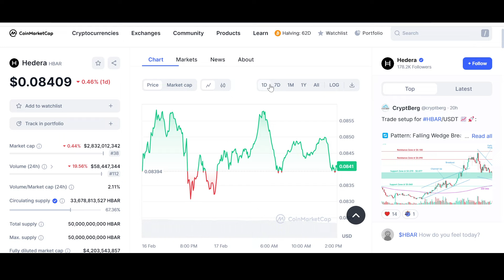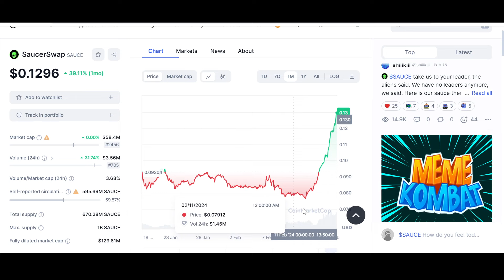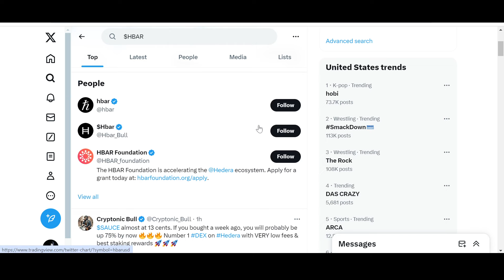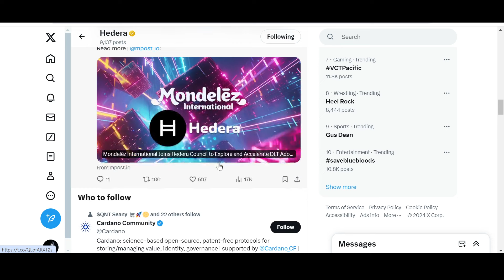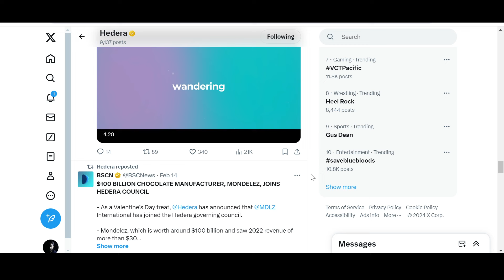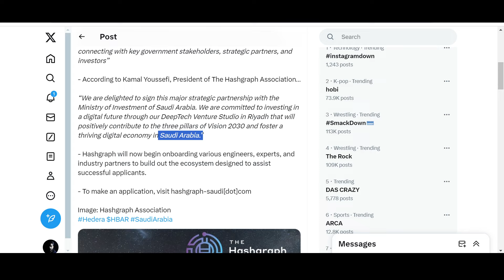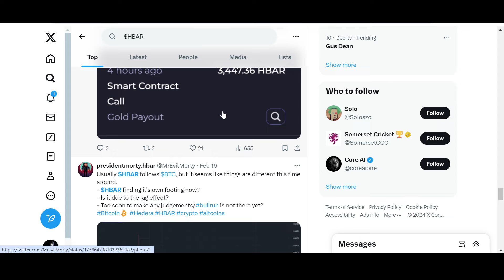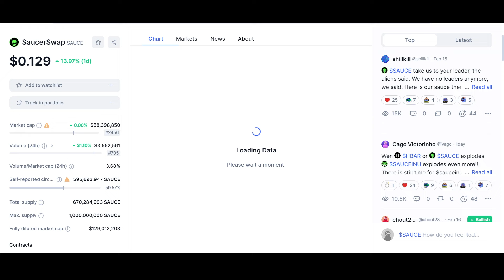🚨 HEDERA HBAR: NEW FINANCIAL STANDARD???🚨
HEDERA HBAR IS A POTENTIAL JUGGERNAUT IN FINANCE. ITS DEFI MECHANISM IS ALSO THRIVING WITH SAUCER SWAP. $HBAR IS TRANSFORMING THE CRYPTO INDUSTRY!!!

ABOUT:

Welcome to Crypto-Growth. A Crypto Channel where hand-picked ISO20022 Coin, Utility Coins as well some other potential crypto gems would be analysed and discussed. From latest news and updates to coin analysis, price predictions, reviews and comparisons. If you are interested in any of that stuff. Crypto-Growth is the place to be.